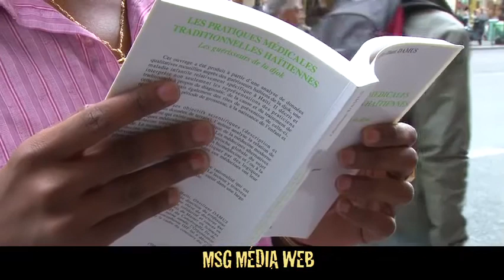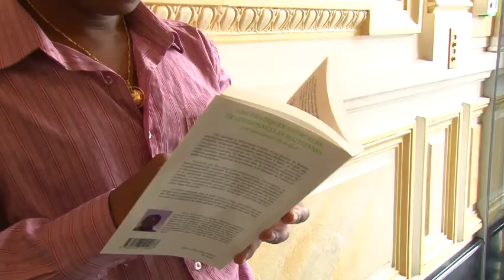BRILLANT, DAMUS OBRILLANT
Paris. 17 septembre 2010.
C'est l'histoire d'Obrillant DAMUS, né à Petit Goâve en Haïti, après un parcours universitaire brillant depuis sa terre natale, il collectionne "les bonnes notes" en passant à l'UAG en Martinique puis en france hexagonale grâce à une bourse locale du Gouvernement français durant ses quatre années d'études (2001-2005).
Il prépare actuellement sous la direction du professeur Dan Ferrand-Bechmann une thèse de doctorat qui porte sur les rapports entre solidarité et cancer en Haïti.
Son livre "Les pratiques médicinales traditionnelles haïtiennes"  sous titré "les guérisseurs de la djok" vient de paraître en librairie.
Reportage : Mélina SEYMOUR GRADEL (MSG)